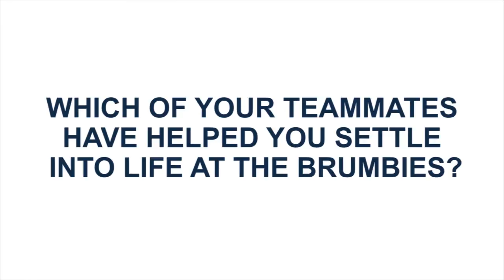Getting to know Joe Powell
Our friends at the Rugby Union Players Association caught up with Joe Powell at the RUPA Induction camp late last year. Powell gave an insight into his rugby life and revealed a secret about team mate Nick Jooste.